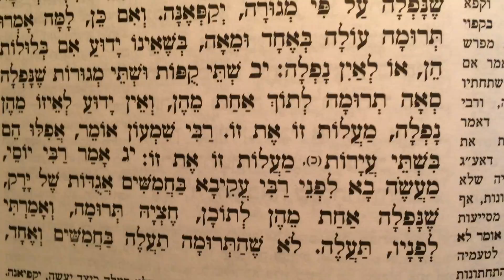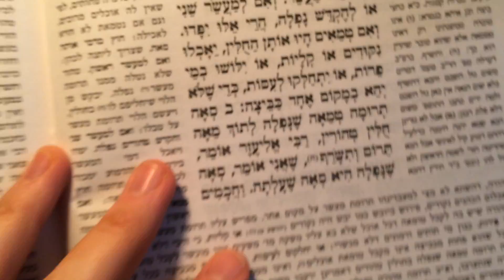משניות תרומות פרק ד׳ לשינון בעל פה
Mishnayos Terumos perek 4 for learning by heart